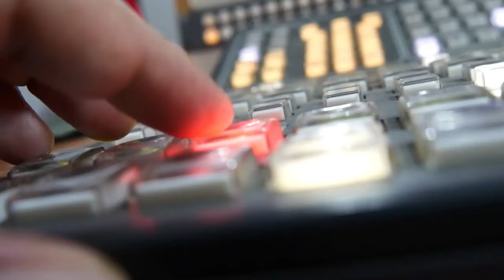Lo que el PAN no te dirá...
Escuche usted la explicación que dieron la Presidenta Claudia Sheinbaum y la Secretaria Ariadna Montiel... ¡le quitan la máscara a los del PAN!... que todo México se entere